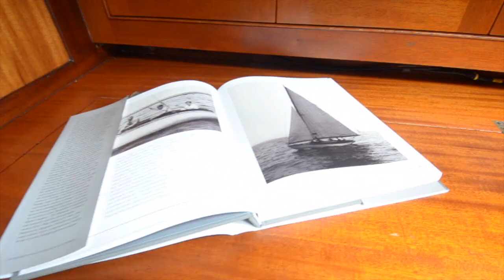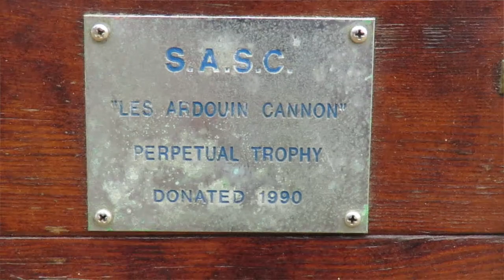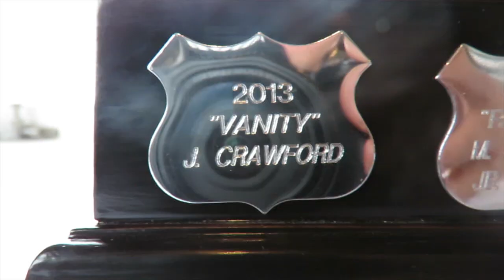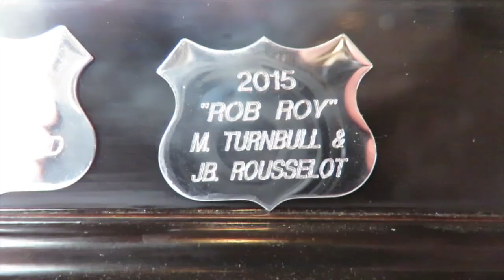SASC Gaffers Day 2017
Gaffer's day 2017 at the Sydney Amateurs sailing club in Mosman Bay.